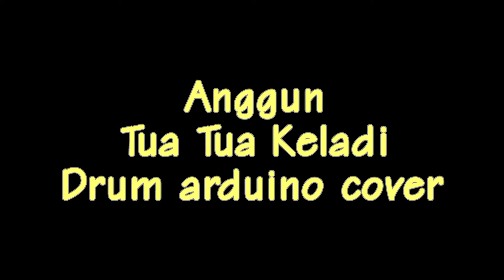Anggun C Sasmi - Tua tua keladi Drum cover arduino by Edo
Cam : Open Camera on Redmi S2, Redmi Note 9
App Drum : Addictive Drum2, Fl Studio 12, Real Drum, EzDrummer2
App Editor : Kinemaster Premium (mod) , APower Editor, Power Director Android